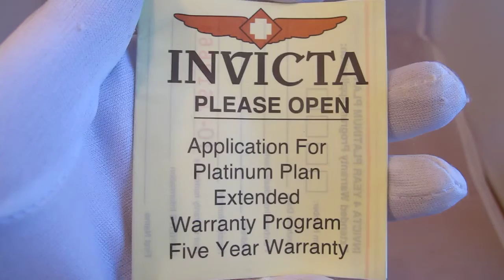Обзор женских наручных часов Invicta Subaqua Anatomic Chronograph 0940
Женские наручные часы Invicta Subaqua Anatomic Chronograph 0940 в видеообзоре интернет-магазина Newiceberg.ru. Производитель: Invicta. Кварцевые часы с питанием от батареи.